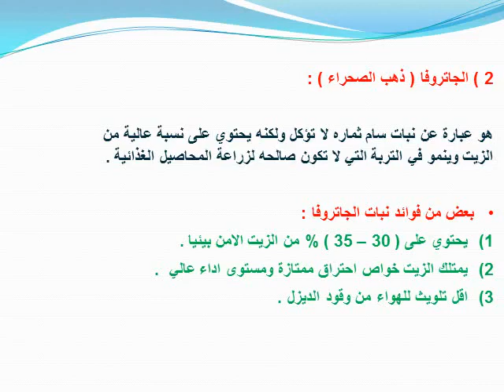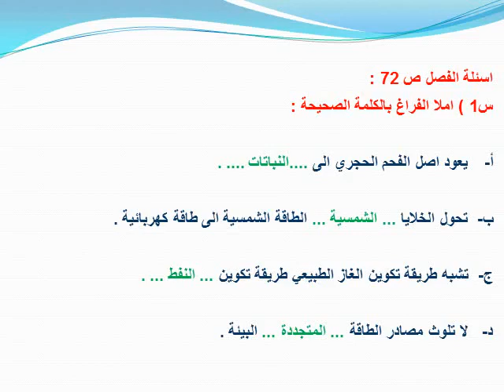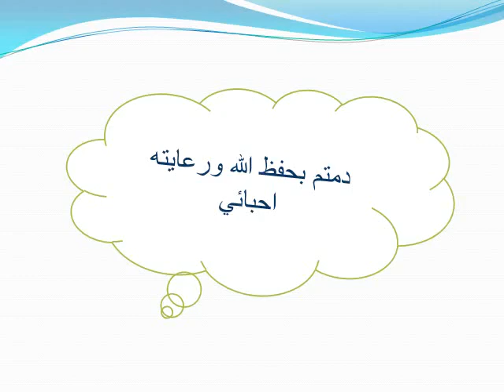السادس-العلوم-ترشيد استهلاك الطاقة-مدرسة وروضة أكاديمية العزيز النموذجية